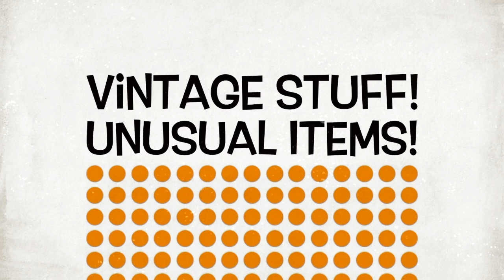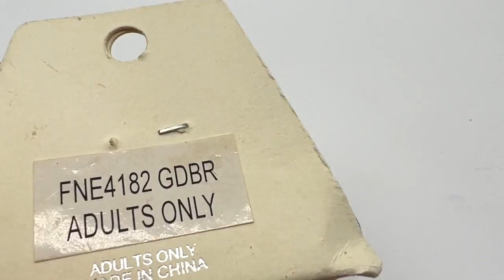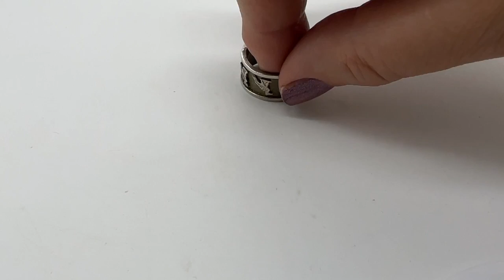Vintage Jewelry Haul Scandinavian Sterling Silver KJL and MORE!!!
Here's a fun jewelry haul that I hope you enjoy! I found some beautiful things!